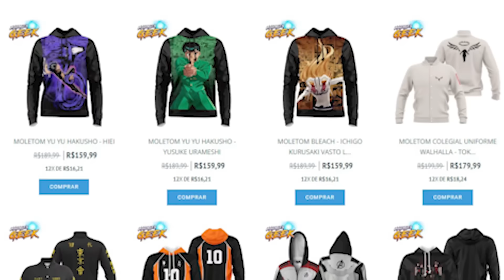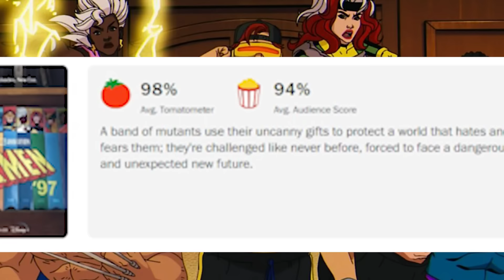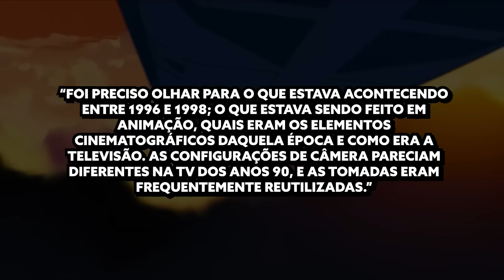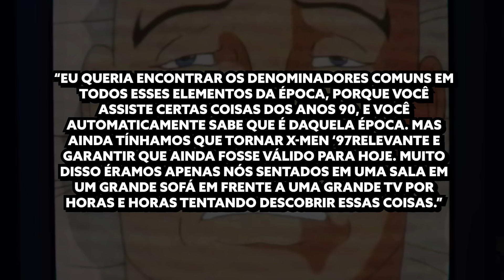FINALMENTE! X-MEN 97 É O PRIMEIRO SUCESSO DA MARVEL DEPOIS DE VÁRIOS FRACASSOS!